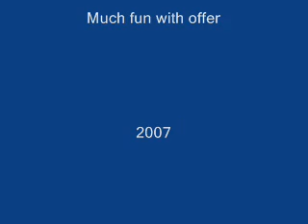Autoclassico 2007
Exponor